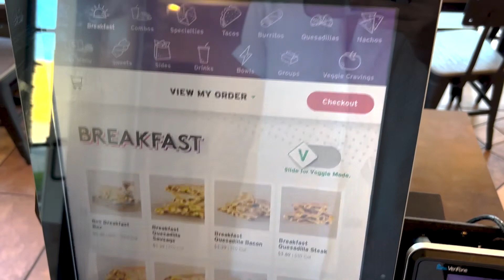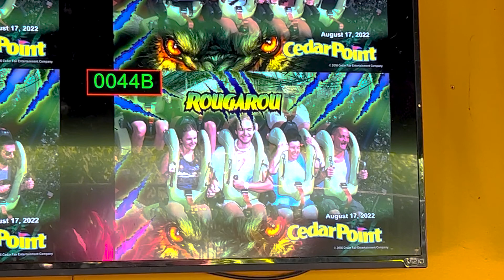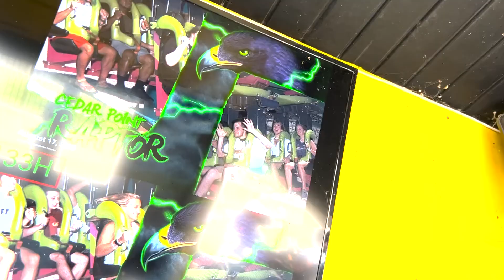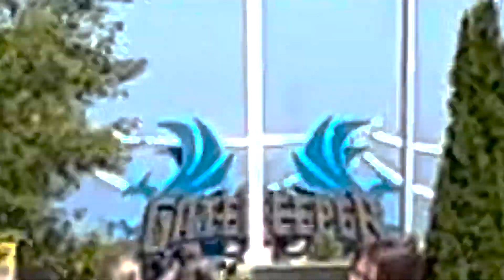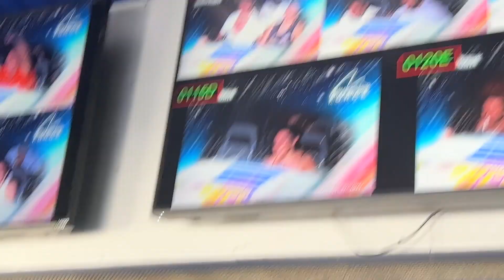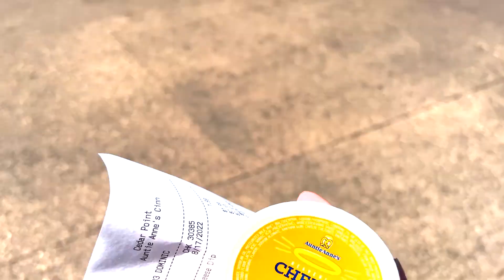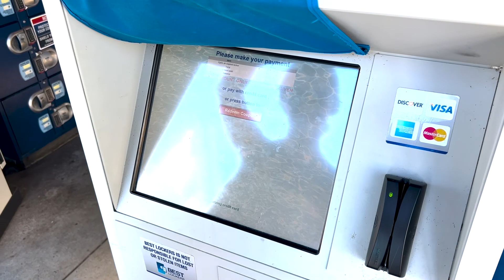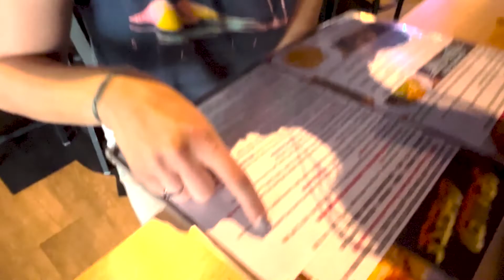Cedar Point Vlog